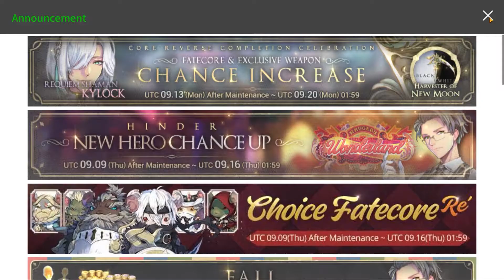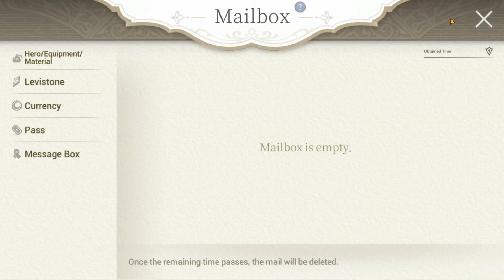Unboxing Reward Quantum Raid Exos Heroes